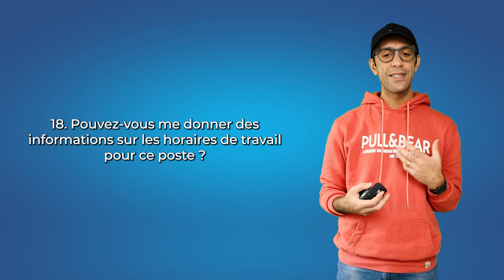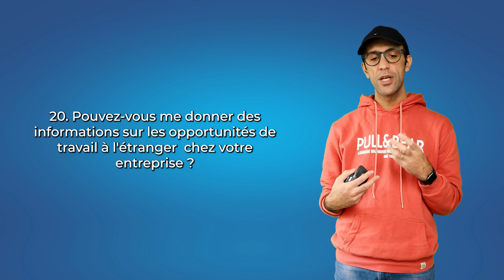بیست جمله ضروری زبان فرانسه برای کار پیدا کردن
در این ویدئو قصد دارم بیست ویدئوی بسیار پرکاربرد و ضروری زبان فرانسه برای کار پیدا کردن را به شما توضیح بدهم.

دربارهٔ من
من در دانشگاه در مقطع کارشناسی و کارشناسی ارشد، ترجمهٔ زبان فرانسه خوندم و در حال حاضر مترجم رسمی زبان فرانسه هستم. ولی از همون نخستین سالهای آموزش زبان فرانسه یعنی 1384 کم کم شروع به تدریس زبان فرانسه کردم؛ ابتدا به همکلاسیهام سپس به افراد دیگه. در طی این سالها در جاهای مختلفی مثل موسسهٔ قطب راوندی و مرکز زبان سفارت فرانسه، انستیتو پاستور، انجمن ایرانشناسی فرانسه، شرکت پارس خودرو و ... تدریس کردم. از سال 1394 شروع به تولید محتوا کردم و سایت فرانسهگرام رو راه انداختم. از اون موقع انواع محتوای صوتی و ویدئویی رو تولید کردم. سال 97 کانال یوتوبم رو برای آموزشهای ویدئویی راه انداختم. همچنین دو پادکست راندوو (روایت و ترجمهٔ شفاهی یک رمان فرانسوی) و فرانسهگرام رو هم دارم. از سال 98 به بعد به صورت کاملا مستقل کردم و در ابتدای سال 99 بعد از شروع قرنطینهٔ بیماری کووید 19، مجموعهای از اساتید رو برای آموزش در زمینههای مختلف گرد هم آوردم که الان با عنوان مدرسهٔ آنلاین نزدیکتر مشغول به کار هستند.